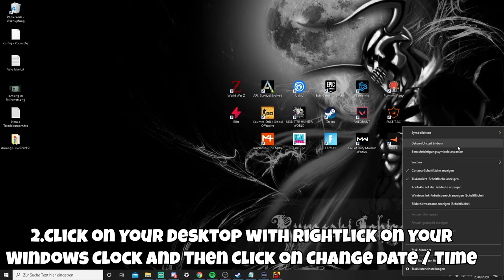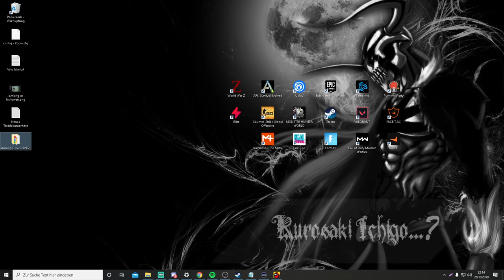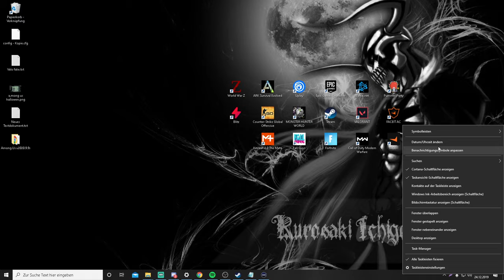Among Us Exklusive Weinachts & Halloweenskins bekommen ! How to get Free Christmas & Halloween Hats